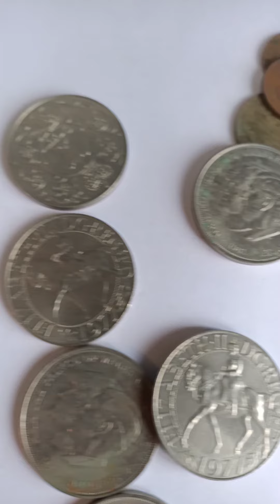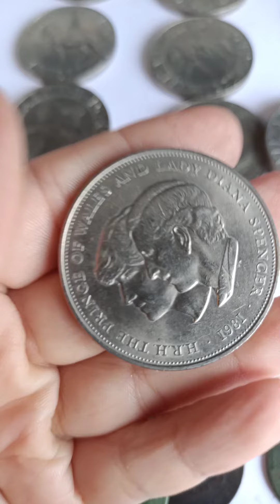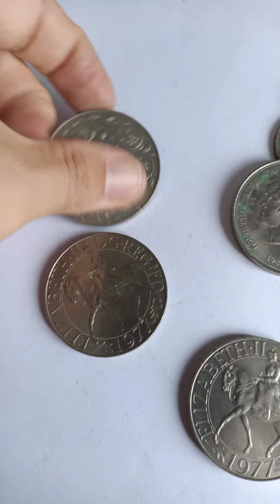1977 and 1981 crown coins british coins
1977 and 1981 crown coins